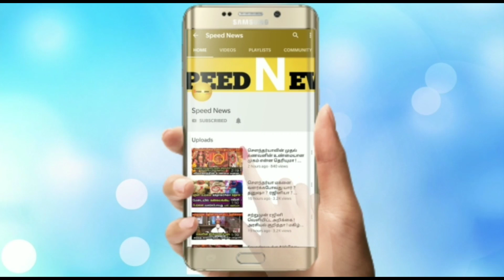19 ஆண்டு.அதிகாலை ஶ்ரீரங்காத்தில் திறக்கபட்ட சொர்க்க வாசல்!அப்போது நடந்த காணக்கிடைக்காத வீடியோ காட்சி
19 ஆண்டுக்கு பிறகு..நேற்று அதிகாலை ஶ்ரீரங்காத்தில் திறக்கபட்ட சொர்க்க வாசல்!அப்போது நடந்த காணக்கிடைக்காத அற்புத வீடியோ காட்சி!